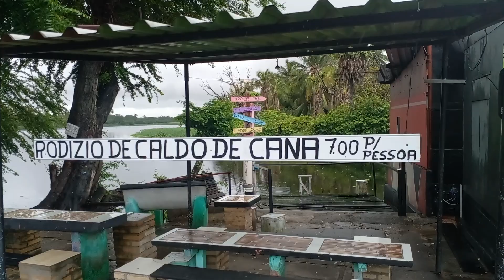Lagoa da Maraponga parte 01 em 21.02.2024